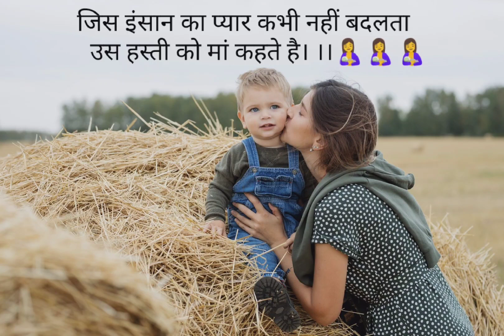Mom what's app status video